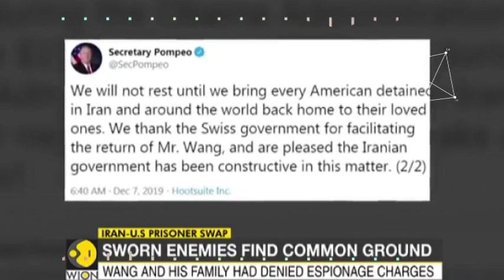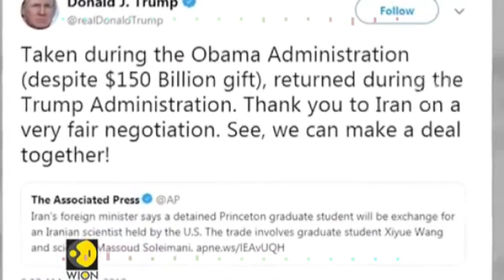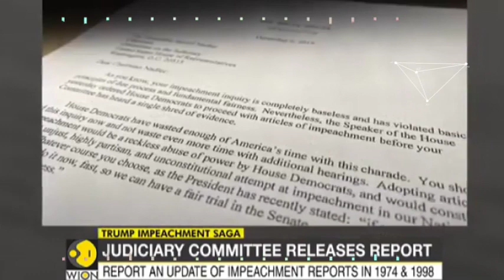Iran U S Prisoner swap U S Pupil swapped for Iranian scientist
Source WION